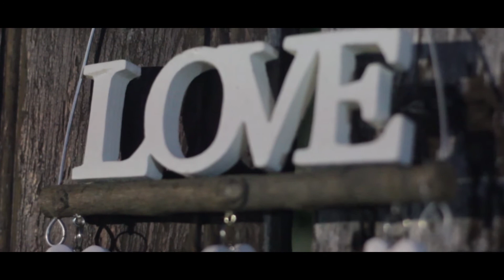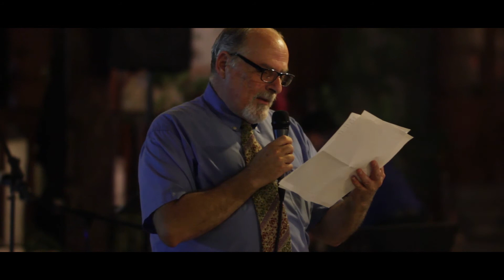Wedding of Joshua & Elizabeth - Limassol, Cyprus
This summer we had the honour of capturing the beautiful wedding of Joshua & Elizabeth in Limassol, Cyprus. It was a joy to part of their big day and working with them to create some lasting memories.
Congratulations to Josh & Lizzie,
Breindahl Films

Special thanks to: JJ Heller Music